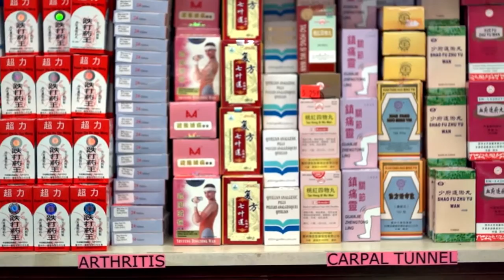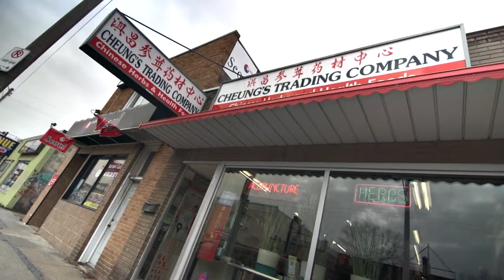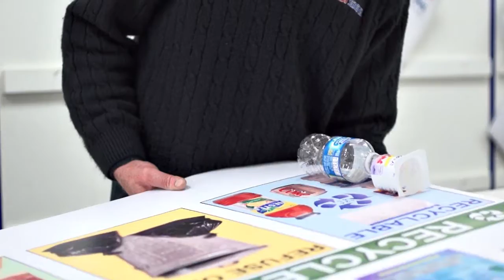2012 Business Excellence Awards, Small Company of the Year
Media Street Productions would like to congratulate all Small Company of the Year Finalists in the 2012 Business Excellence Awards!